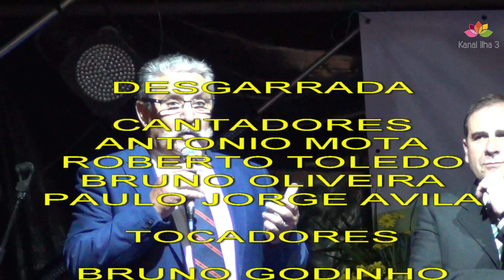DESGARRADA QUATRO RIBEIRAS O LEITÃO QUE SANTO ANTÃO TEM AOS PÉS